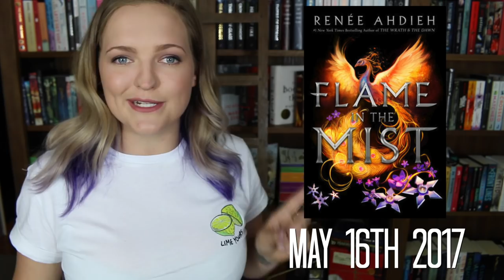BOOKS I NEED IN 2017 (ANTICIPATED YA RELEASES)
Tilly Booth
5 Dellamarta Road,
Wangara, WA. 6065.
Australia